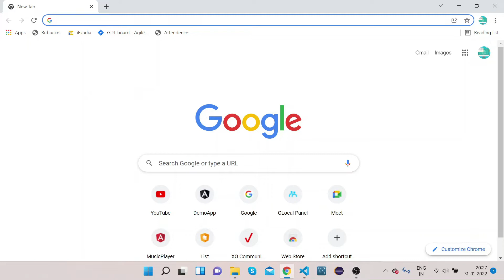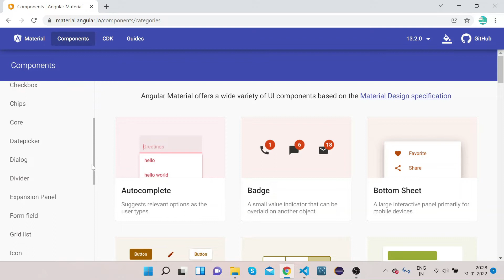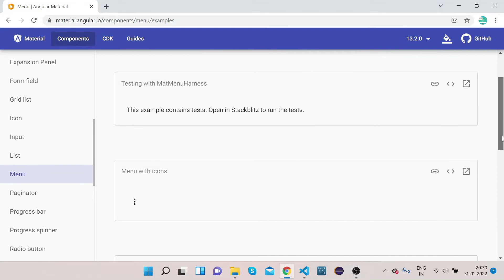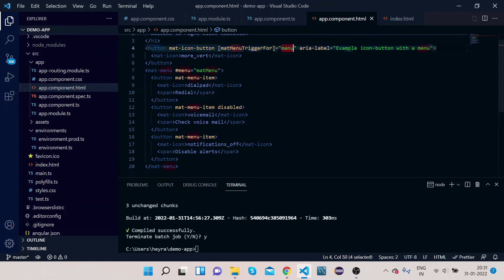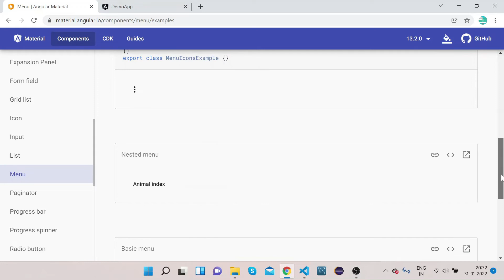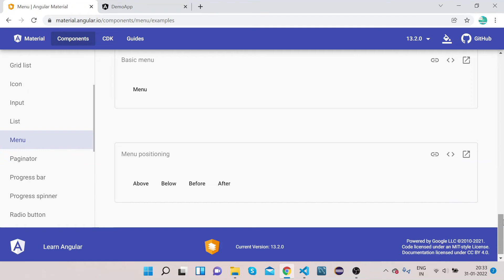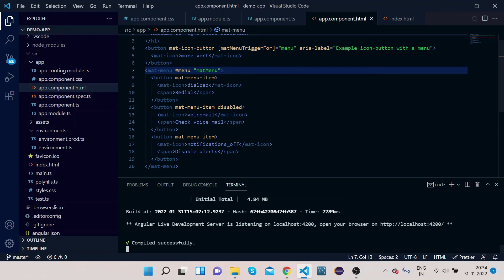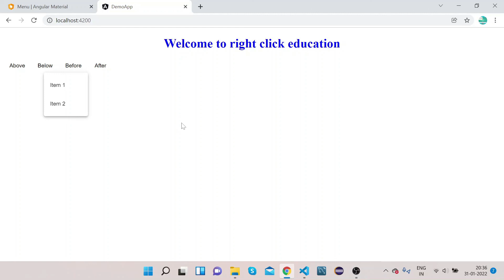Angular Material Menu | Angular Material Tutorial 16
Step by step  tutorial on how to use Angular Material MENU.  The Angular Material Menu is an Angular directive, is a component to display addition options within the context of action performed . A floating panel of nestable options.

00:00 Intro video
00:15 Introduction to angular material menu
01:51 Mat Menu Implementation
03:45 matMenuTriggerFor property to trigger menu
05:10 Mat Menu output screen
06:04 Menu positioning

My Computer
My Smart Watch
My Mic